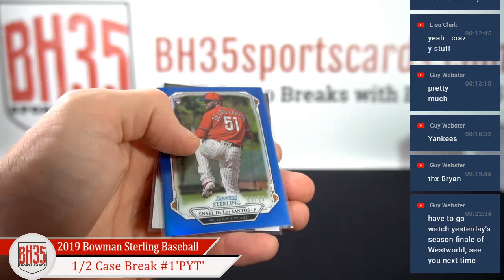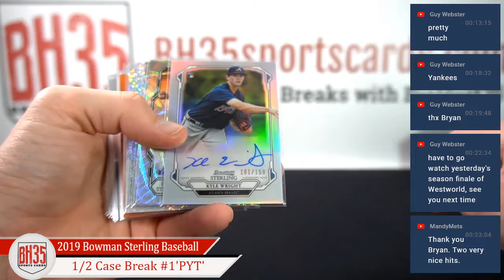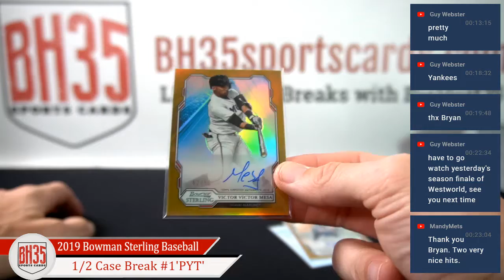Recap for 2019 Bowman Sterling Baseball | 6 Box 1/2 Case Break #1 Pick Your Teams